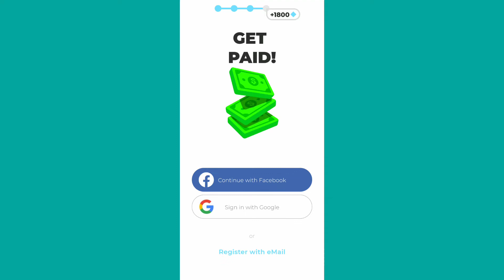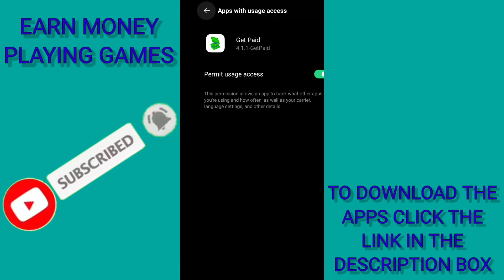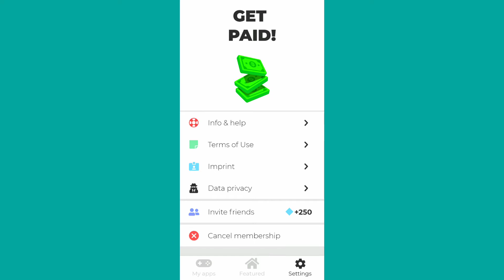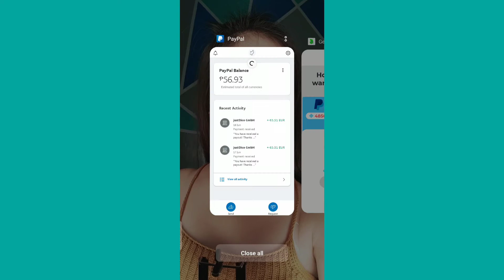ARAW ARAW WITHDRAW KA DITO |MAGLALARO KA LANG KIKITA KANA NO NEED TO INVITE | EARN MONEY PHILIPPINES